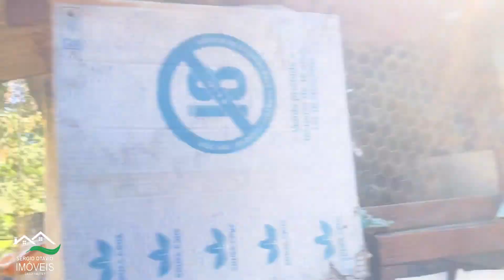REF. 579, CHÁCARA/MINI FAZENDA PLANA E ESCRITURADA POR R$990.000,00 EM PEDRO DE TOLEDO - SP.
REF. 579, ESCRITURA, PEDRO DE TOLEDO - SP.

UMA BELA CHACARA/MINI FAZENDA IMENSA, COM 2,5 ALQ, PLANO FEITO UM TAPETE, COM CASA SEDE DE DOIS ANDARES, CONTENDO NELA CINCO QUARTOS, SENDO TRÊS DELES COM SUITES, DOIS BANHEIROS, SALA E COZINHA AMPLAS, TUDO COM UM ACABAMENTO DE PRIMEIRA.

CONTÉM TAMBEM CHURRASQUEIRA, FORNO DE PIZZA, UM ANEXO COM DOIS QUARTOS COM SUITES, UMA PISCINA INCRIVEL, NASCENTES, LAGOS REPLETOS DE PEIXES, CASA DE CASEIRO, CANIL, ARAS, POMAR, GALINHEIRO E MUITAS OUTRAS COISAS.

UMA PROPRIEDADE INCRIVEL, PARA QUEM BUSCA LAZER OU UMA OPORTUNIDADE DE INVESTIMENTO NO TURISMO RURAL. RODEADA POR BELEZAS NATURAIS E EXCELENTE PARA TER QUALIDADE DE VIDA.